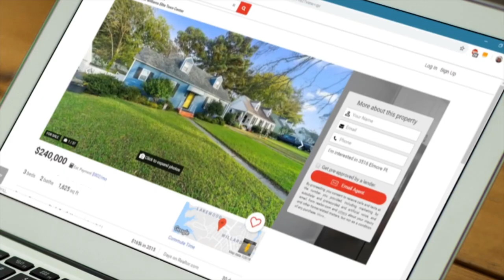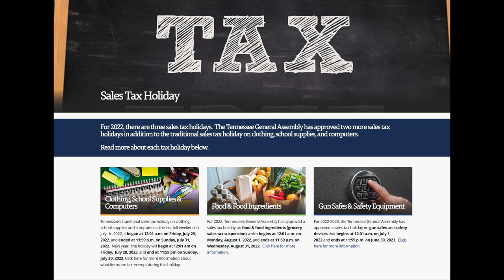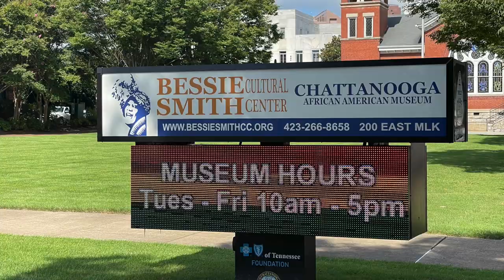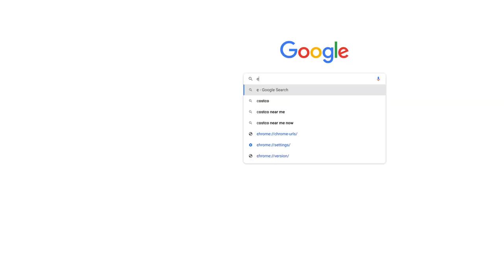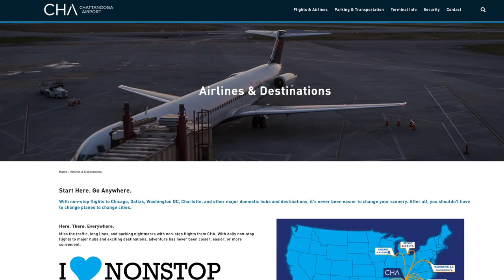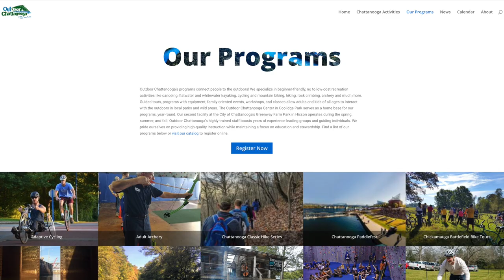Top 10 REASONS Why EVERYONE Is Moving to Chattanooga Tennessee!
Are you tired of paying high state income taxes? Are you wanting to spend more time outdoors enjoying nature? Are you wondering if there’s a place in the US that still affordable when it comes to housing and other expenses? Do you want to work at home and enjoy the world’s fastest Internet? If your answer to any of these questions is yes, then you are in the right place!
Hi this is Robert C. Baker with Move to Chattanooga and United Real Estate Experts and in this video, we are going to talk about the top 10 reasons why everyone is moving to Chattanooga, Tennessee!

This video is not a paid endorsement of any firm, company or institution mentioned or portrayed herein.

Video credit (various); Andrew Keller at isoneedphotos.com .

Photo of Samuel L. Jackson: CCA-Share Alike 4.0 International License; available

Video and audio equipment:

Sony A6600 mirrorless camera; Sigma 30mm F1.4 DC DN lens; Rode wireless Go II; Rode lavalier Go mic.

To get a copy of my Move to Chattanooga Relocation Guide, which includes a complete relocation checklist and helpful links to a number of Google maps,

And, if you're looking for homes in the greater Chattanooga area, including southeast Tennessee and northwest Georgia, check out

I'd love to hear from you! (The dog goes to bed at 9:00 pm, so if you call or text me late in the evening, I'll be sure to get back to you the next morning.)